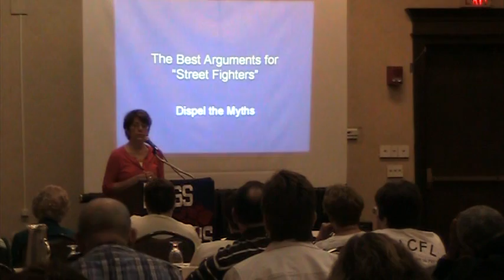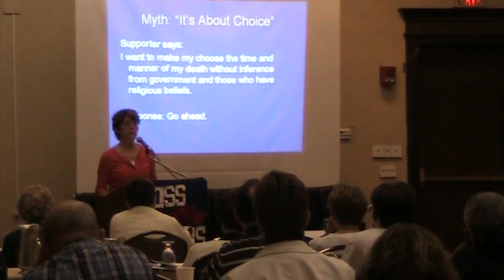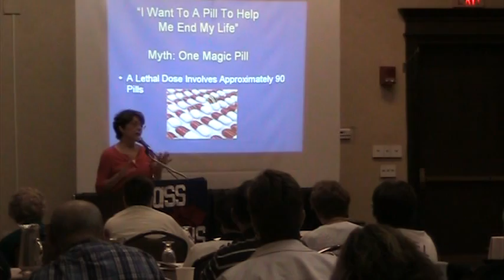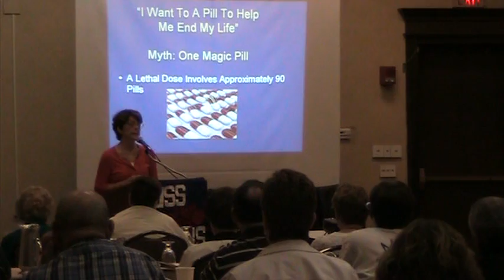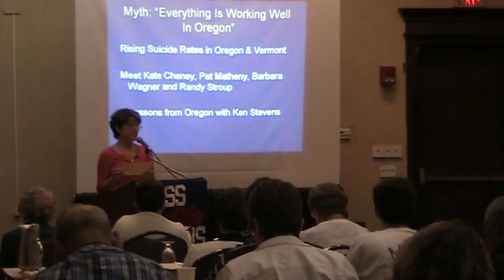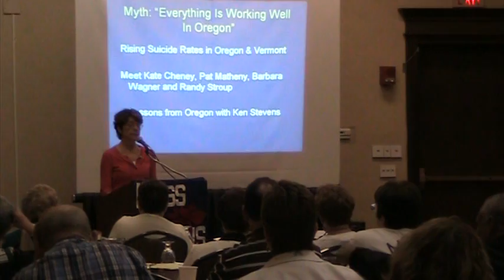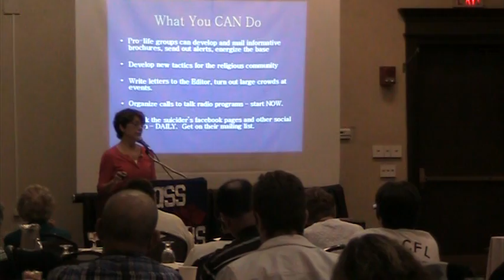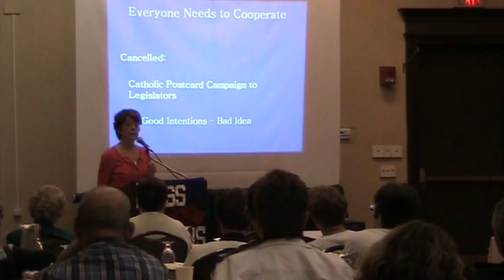Dispel Myths to Fight Doctor-Prescribed Suicide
Mary Beerworth, Executive Director, Vermont Right to Life, speaks to the 2012 MCFL Convention on the best arguments to use to dispel myths concerning Doctor-Prescribed suicide (so-called "Death with Dignity.")